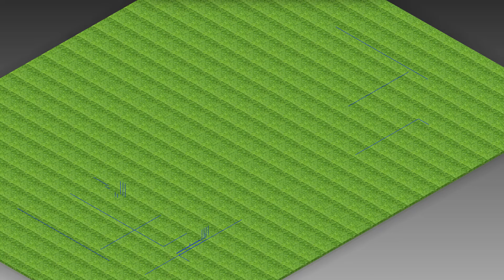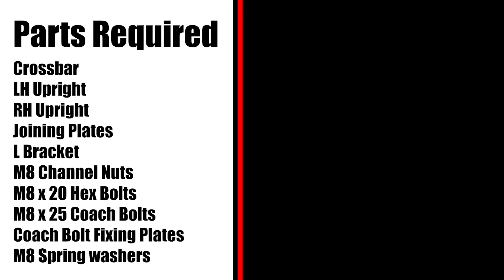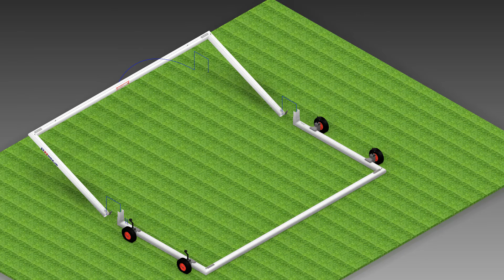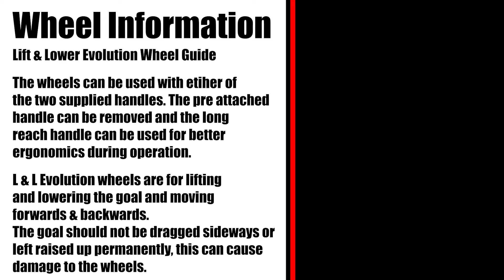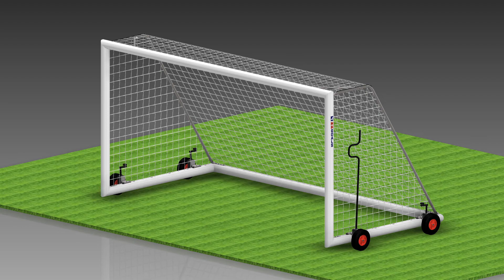Assembly Instructions for the MH Goals Mini Soccer Self-weighted Freestanding Football Goal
These instructions give a step by step guide on how to correctly build your MH Goals Mini Soccer Self-weighted Freestanding Football Goal.